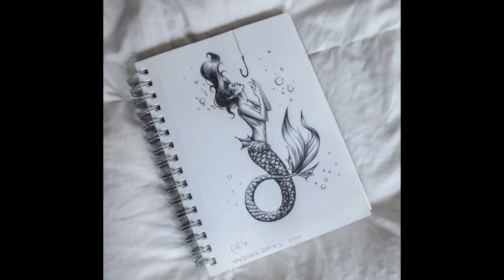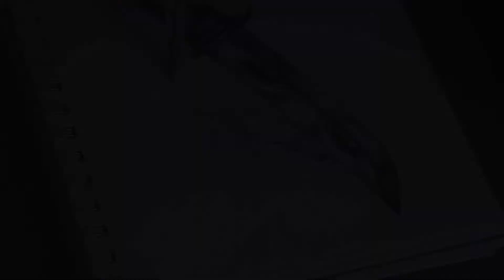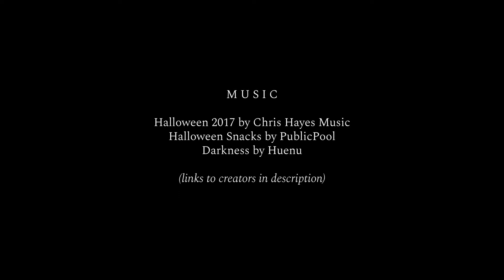INKTOBER Days 1–7 | Drawing Time-Lapse Video | Watch Me Draw!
During the last half of 1-7 and first half of 8-16, I was in the process of moving so there are some video clips that are low quality or contain glitches of some kind because I had to resort to filming with my phone camera. Then my computer had to be updated– everything’s just a mess so like sorry lol I hope the awesome music and the art makes up for it! Thank you for your support xx

PERSONAL LINKS

inktober
ink
drawing
time-lapse